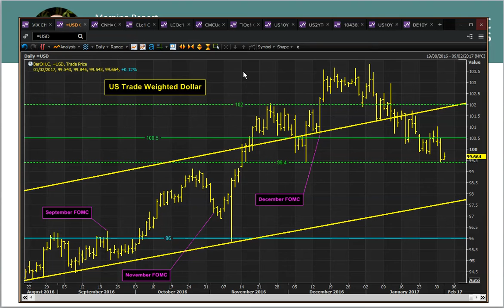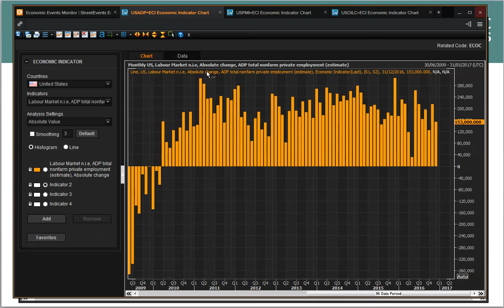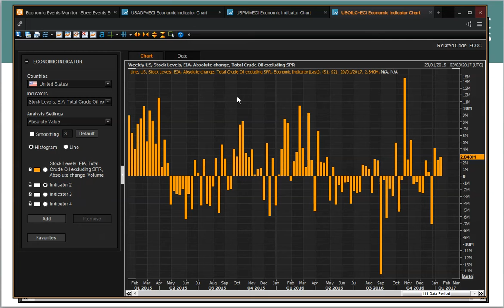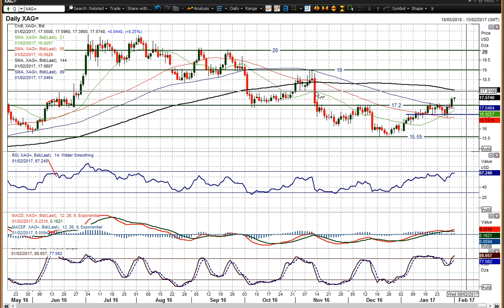Daily Market Commentary 01/02/2017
A look at how markets are positioned ahead of teh FOMC tonight. The chart of the day is Silver